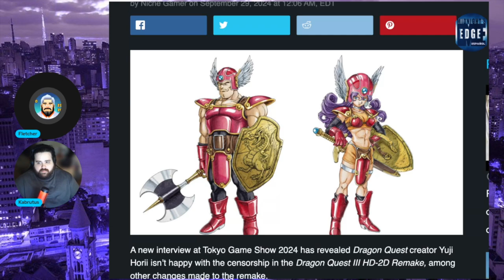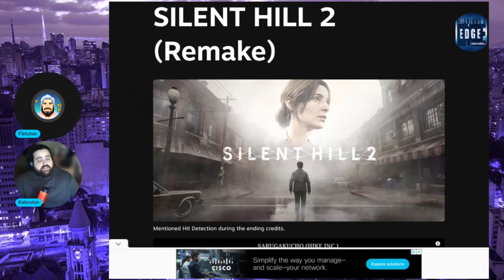Kabrutus gives us his biggest disappointment and surprise in Gaming!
Equipo en Vivo:
Fletcher Williams

Mándanos cosas!